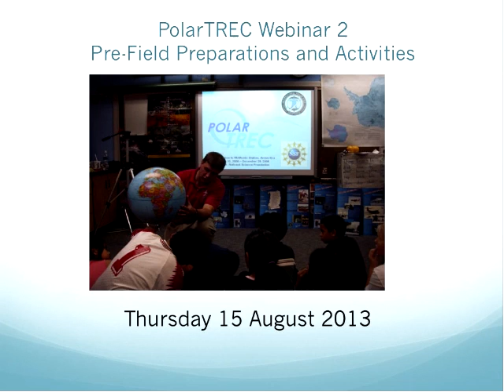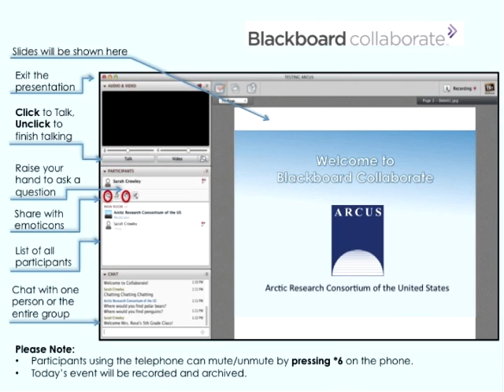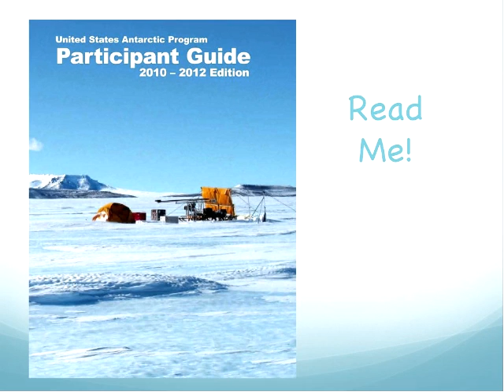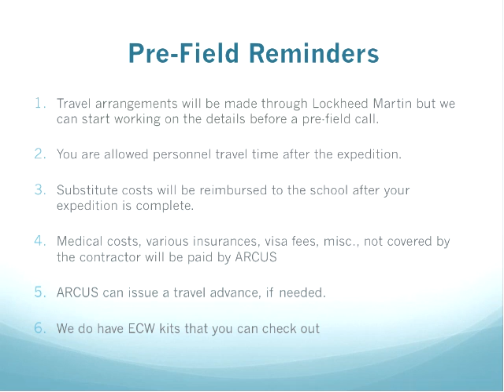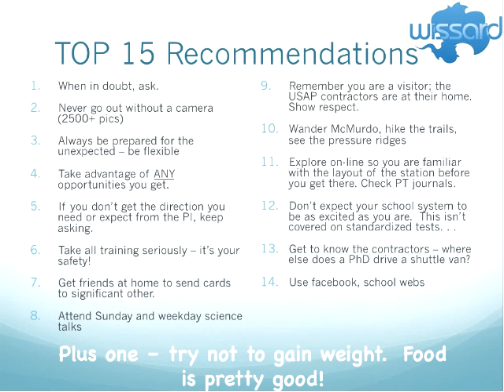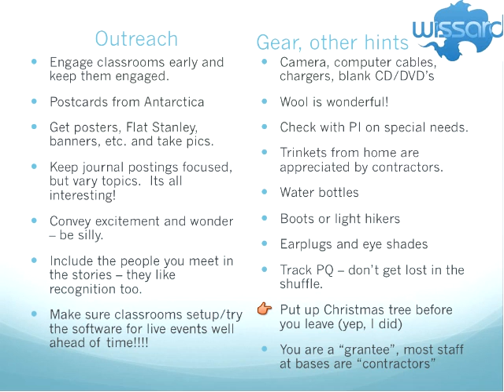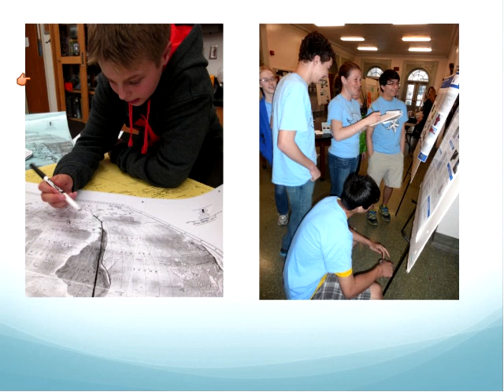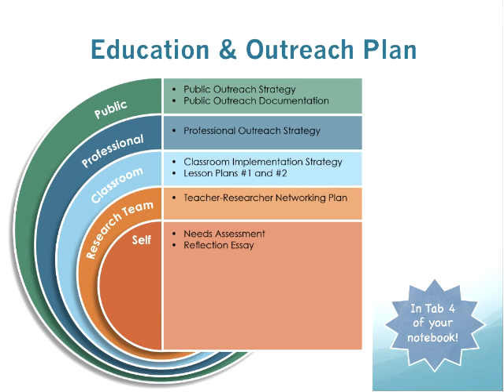PolarTREC Antarctic Logistics Webinar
This 1.5 hour webinar is for PolarTREC teachers that deploy to Antarctica in the 2013-14 field season.